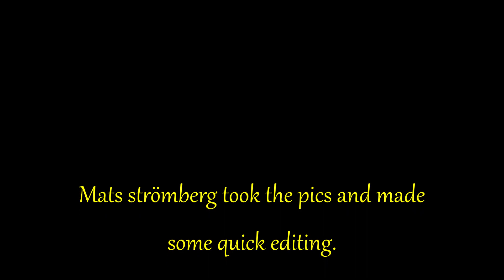OT Free Flite pics 1956-2010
Just some pics...